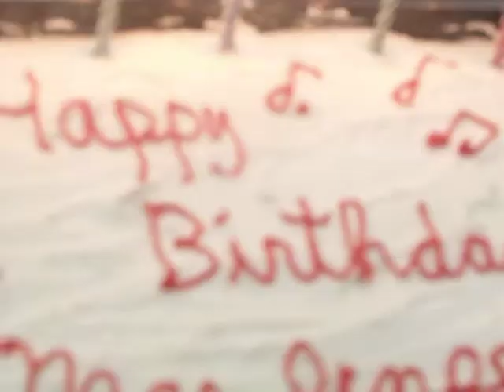Happy BIrthday from Limited Edition!!